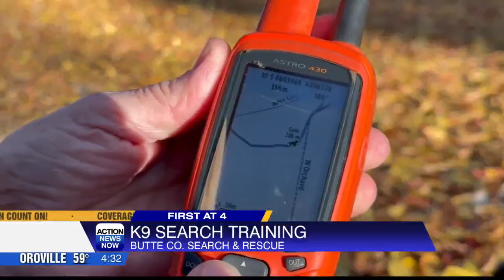An inside look at K-9 training with Butte County Search & Rescue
Within minutes, Spinner found Rowe hiding behind a tree in the woods behind the Butte County search and rescue headquarters.